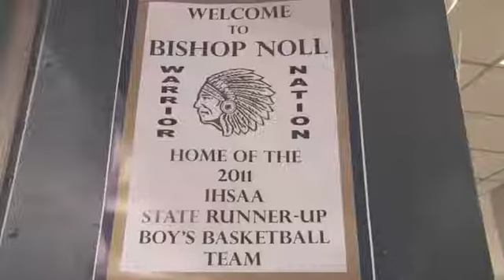Bishop Noll celebrates basketball team's season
Bishop Noll may have lost the Class 2A title, but fans showed their support and celebrated the team's season with a pep rally.